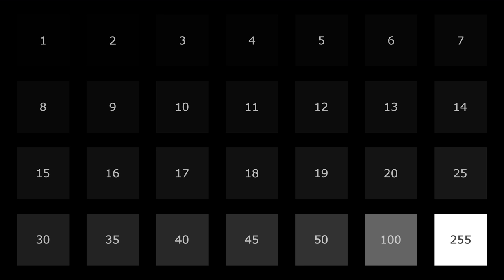[8K] Black Level Screen Monitor TV Test Pattern - Calibrate Contrast for 10 hours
8k black level screen, monitor, tv test pattern for 10 hours.

Calibrate contrast and do a black level test with this demo screen.
It can be used for any screen, monitor, tv, smart phone, iphone or laptop screen up to 8k.